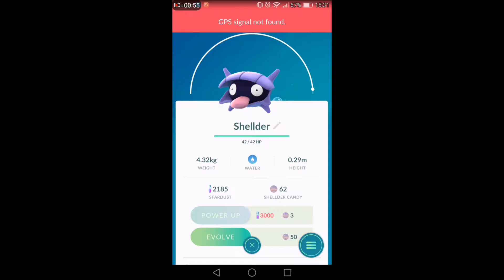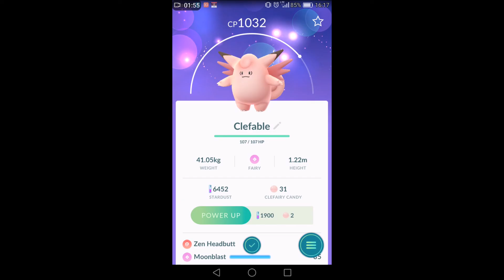Ewolucje [Pokemon GO]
Tak nikt nie gra w tę grę!